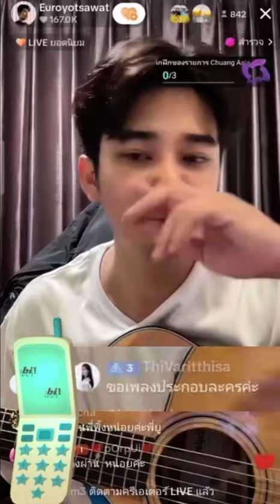ยูฐิหวานฉ่ำ สาวขอเพลง หนุ่มก็ร้องจนจบแบบสู้ชีวิตมาก น่ารักสุดๆ